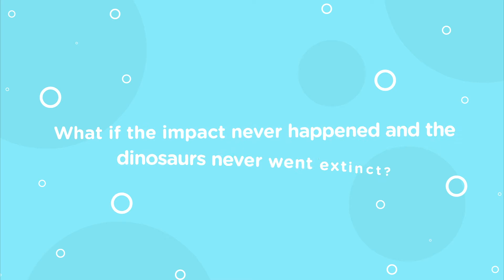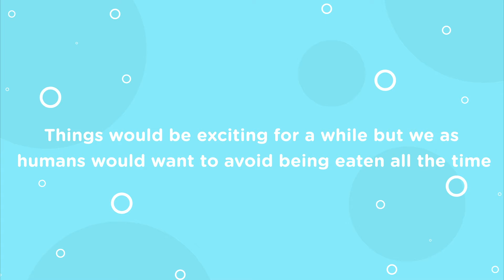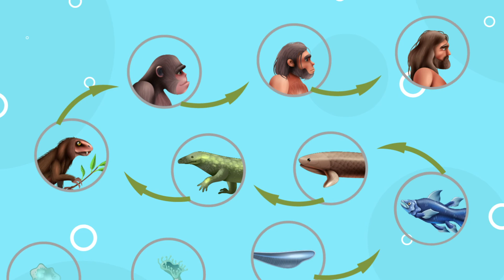What if Dinosaurs never went extinct? Would it lead to alien looking humans? | Exploring Evolution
Over 66 million years ago, a city-size asteroid struck the planet and brought a terrible end to the reign of dinosaurs. The impact was so powerful that it released about a billion times more energy than the atomic bombs dropped on Hiroshima and a million times larger than the largest nuclear bomb ever tested.

As a result, only few creatures survived and around three-quarters of all species went extinct – including the dinosaurs.

So with all that said, that brings us to the question we have on our mind now. What if the impact never happened and the dinosaurs never went extinct? Have you ever wondered what it would be like to see dinosaurs (like T-Rex or Velociraptor) in our world today? Would they just eat us to extinction? Or what if an asteroid never struck the earth and dinosaurs still roamed the world?  Would humans still exist or would evolution have taken a totally different turn?

We can’t turn back the clock to truly see what would exist now without that extinction event, but it’s highly unlikely that the age of mammals would have happened. None of this evolution that leads to humans would have been possible without the extinction of the dinosaurs.

SUPPORT US
Your support allows us to continue to bring curious videos on a regular basis. This is how we earn our living.

We sincerely hope you liked this video. Let us know your thoughts and comments to help us improve.